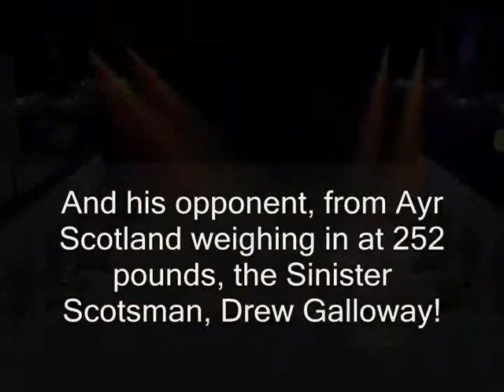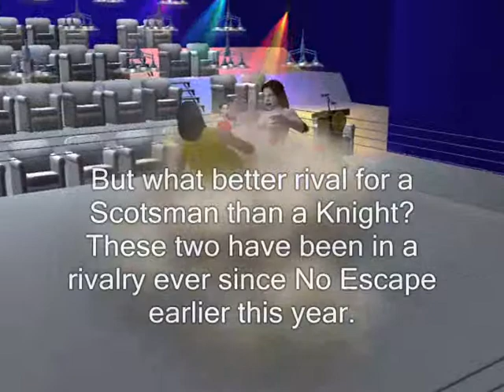SWS Presents How it Should be Done (Week 4)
REUPLOADED
Shorter video this week, but this week has to do with the element of superstars losing matches then not losing their status. Oh and I also make a major announcement about my future in SWS.